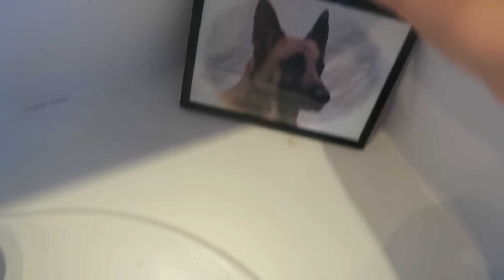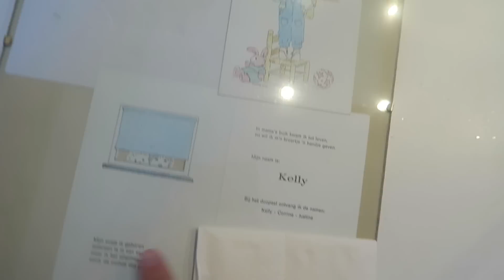ROOMTOUR SLAAPKAMER🌸🛌 (kamer van vroeger) | Kelly caresse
ROOMTOUR SLAAPKAMER (studentenkamer vroeger) | Kelly caresse
| E X T R A  * I N F O R M A T I E ↓ |   KELLYCARESSE

| OVER KELLYCARESSE |
Ik ben Kelly Caresse, een jonge mama van 26 jaar oud. Ik ben getrouwd met mijn man Yannick en mama van twee meisjes, Lana (2,5 jaar) en Aimy (0 jaar).

Ik ben blogger op Kellycaresse.nl en vlogger op dit Youtube channel. Als vlogger deel ik graag een kijkje in mijn persoonlijke leven . Op dit kanaal vind je vlogs uit mijn personal life, kookvideo’s, kletsvideo’s, sketches, video’s over zwangerschap en moederschap, het huishouden, fashion en meer!

Liefs Kelly